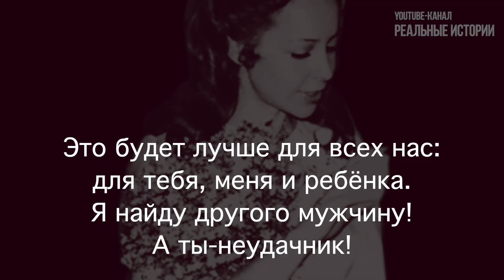Игорь Крутой и Елена Бутома. Она не верила в него и прогадала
25-летний Игорь Крутой впервые увидел её в ленинградском ресторане, где что-то праздновал в компании друзей. 22-летняя Елена Бутома мгновенно запала ему в душу. Чувства были такими сильными, что после второго свидания музыкант позвал её в загс. А она... Сказала, что замуж не спешит.